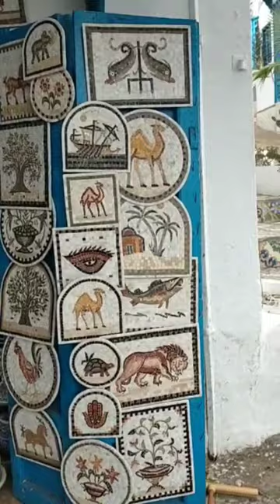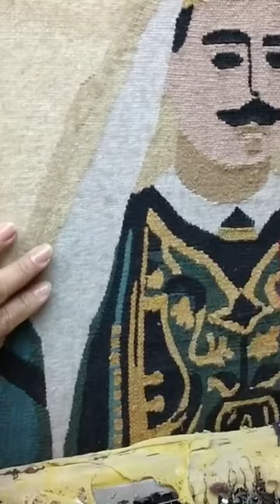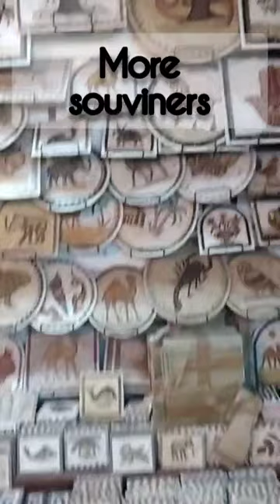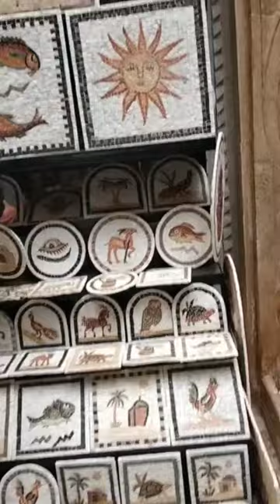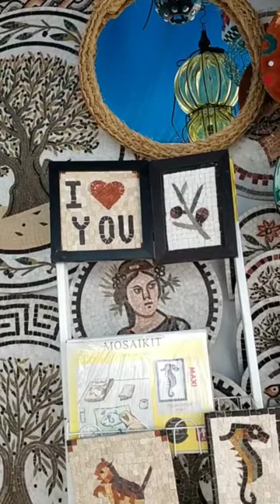Tunisian Souvenir's SIDIBOUZID SOUVINER'S RUBZFANATICBLOGZ ITS ALL ABOUT TUNISIA